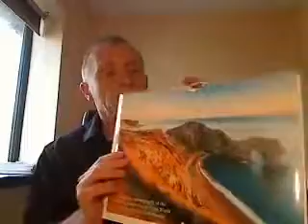Omaxe Complaints Images of the Jurassic Coast 2015 Calendar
The summary page of Omaxe Ltd. captures the information on its Live Stock Price and Volume, 52 Week High Low, Intraday and Historical Price Chart, Key Ratios, F&O Quotes, Competitors, Comparative Analysis, Buy Sell Recommendations, Company News and Announcements, Shareholding Pattern, Key Quarterly and Annual P&L A/c items, and Community Prediction.